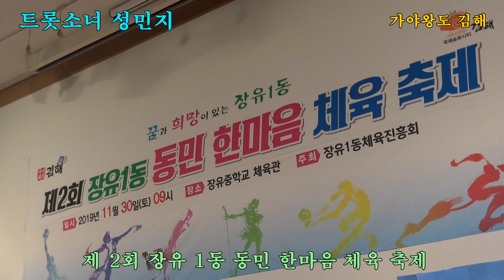트롯소녀 성민지가 부르는 주현미의 또 만났네[가야왕도 김해시 장유 1동]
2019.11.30. 장유중학교 체육관
촬영,편집: 더공감 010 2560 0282